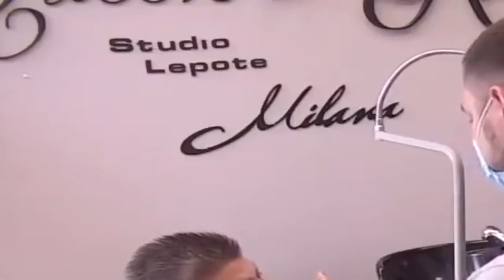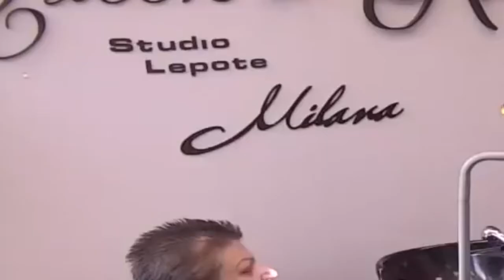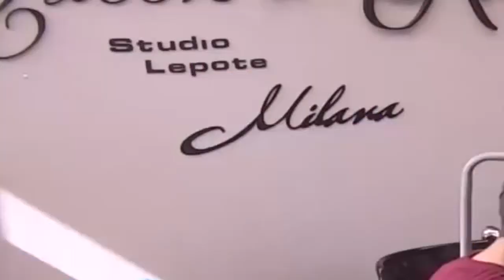Zadruga 4 - Miksi na stomatološkom pregledu - 23.05.2021.